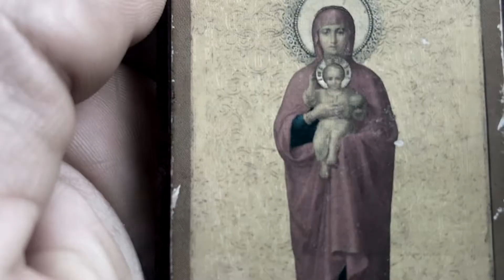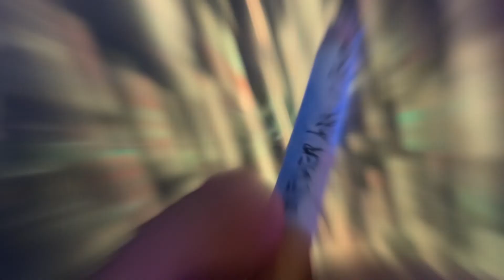eglartis = WW juic3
for Vesa

the god of fire seeks fire
the god of regret?

eglartis?

(lyrics)
I'ma sit I'ma sit
in the Booth in the Booth
We were gonna be a thing
But I had to leave the room

Elephone Telephant
make Amends, tell the truth
We were gonna hit the road
But I had a Bad moon

silicone Celibate
Celebrate, eat a fruit
how can I Exist
if I can't get
LOOSE?

Wiley Coyote
I OD, IOU
we were gonna be legit but i
had to Light a Fuse

on the roof on the roof ya
didn't think i'd Jump but i
Drank White Wine like it was My
excuse!

on the roof on the roof i
didn't Wanna Jump but
you had me in a Bind and i had
a little juice

little juice little juice never hurt
tell the truth!
we were gonna See the stars but i
never got the Views

in the room in the room ya
didn't Wanna Talk so i
had a Bad dream yea i
Saw the Deluge!

both my shirt and the booth
and the Booth have a stain
we were gonna Live forever but i
had a Bad day
I was gonna Walk if Off but i
have a Bad leg and i can only think
(god I wish I could change this line)
through Deja VU!

excuse!

a little juice